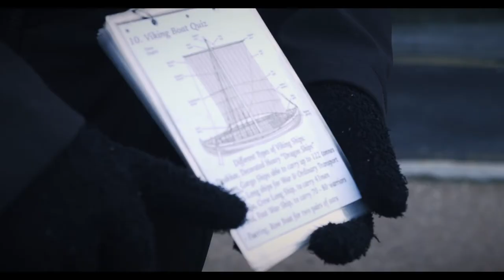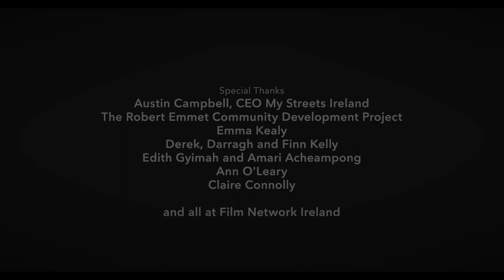RONYA - short doc by Patricia Kelly & MnáMná Films